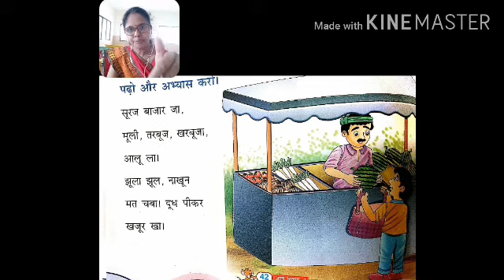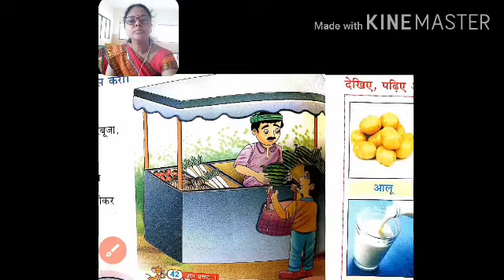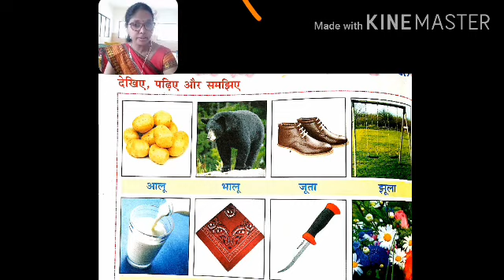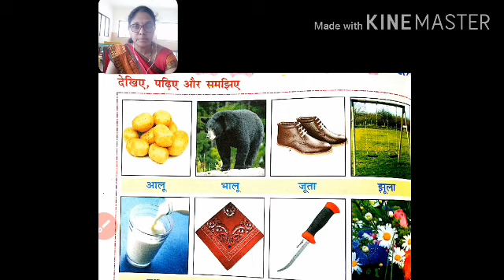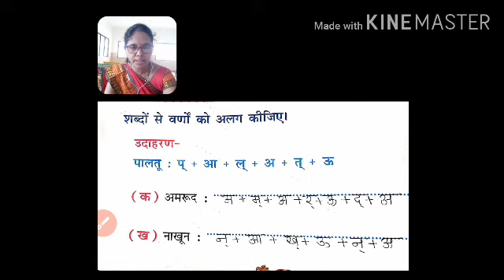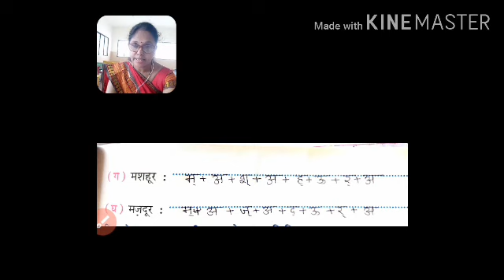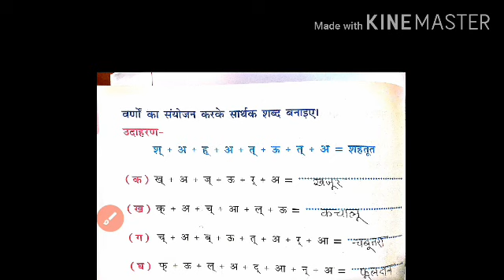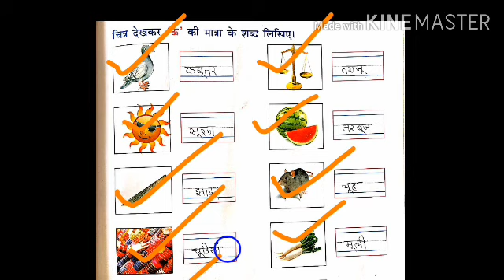Class - I - हिंदी - दीर्घ ऊ